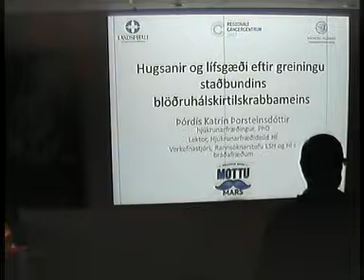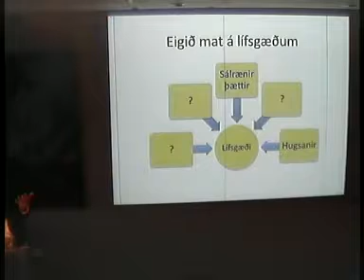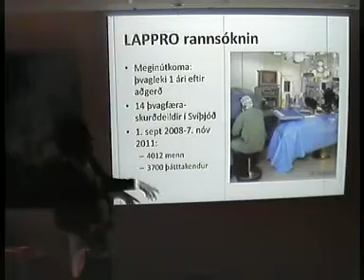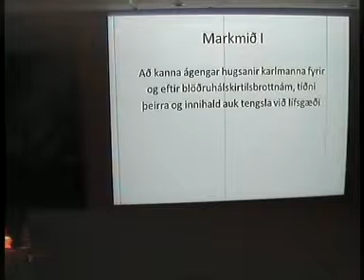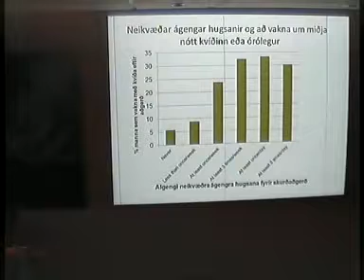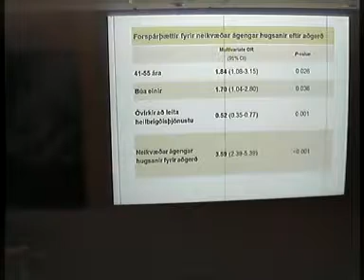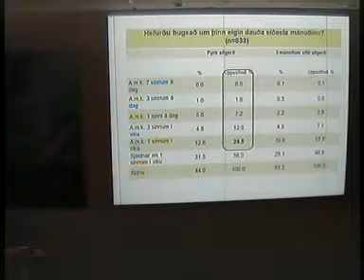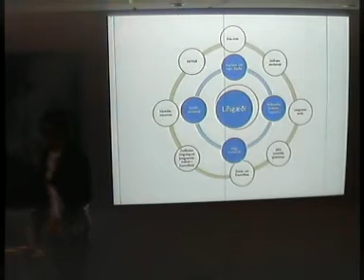Hugsanir og lífsgæði eftir greiningu staðbundins blöðruhálskirtilskrabbameins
Þórdís Katrín Þorsteinsdóttir Hjúkrunarfræðingur, PhD Lektor, Hjúkrunarfærðideild HÍ, Verkefnastjóri Rannsóknarstofu LSH og HÍ í bráðafræðum flytur erindir "Hugsanir og lífsgæði eftir greiningu staðbundins blöðruhálskirtilskrabbameins" af tilefni Mottumars 2014.